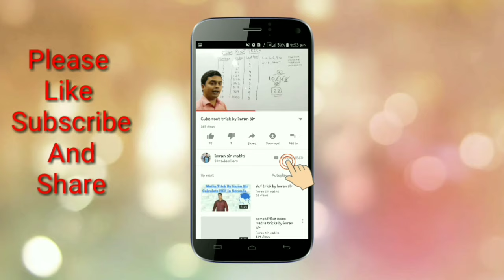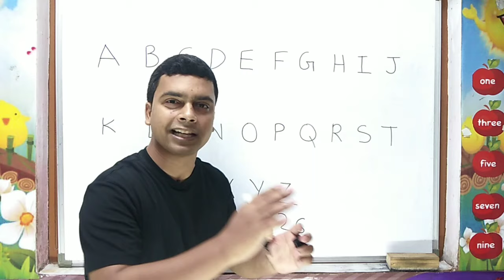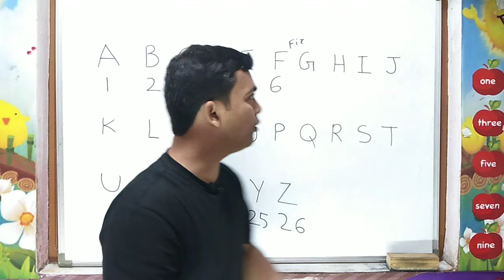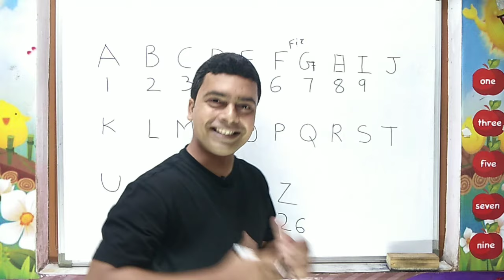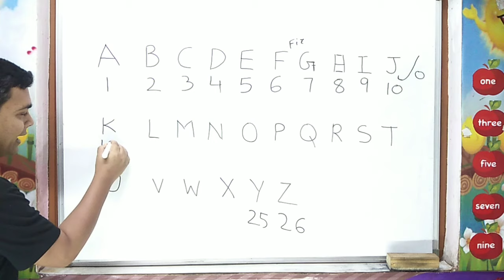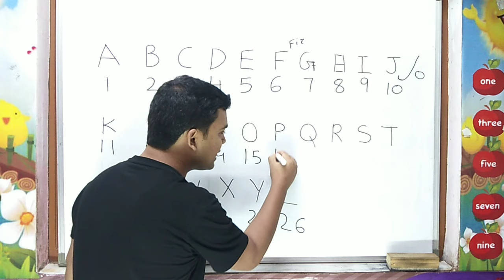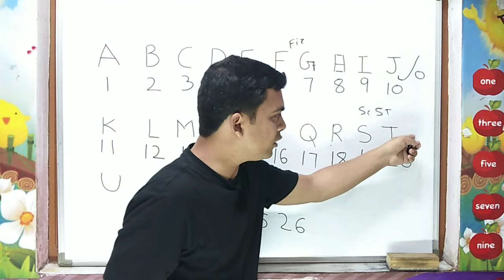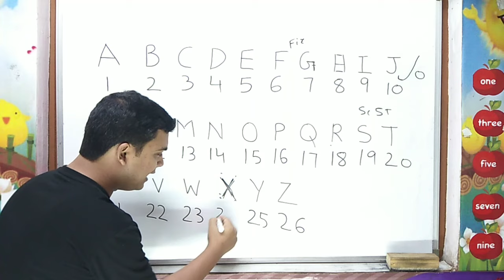Coding Decoding Reasoning Trick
you will get sums of coding decoding in  part 2 very soon

id name : imran sir maths